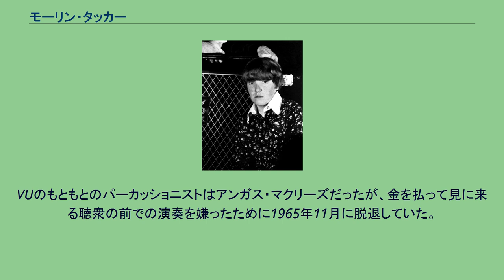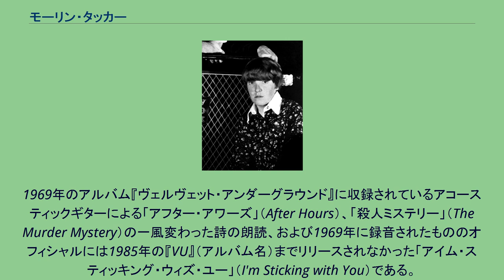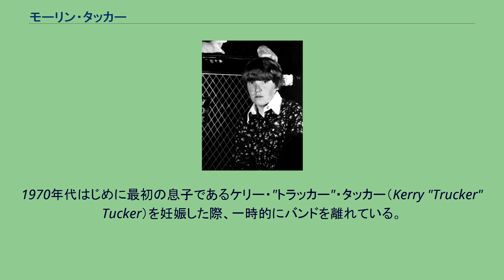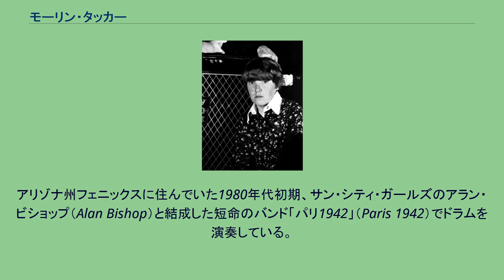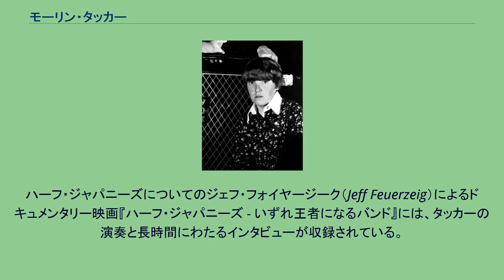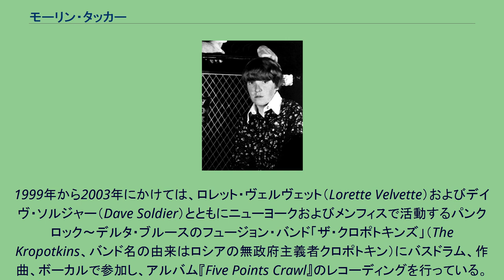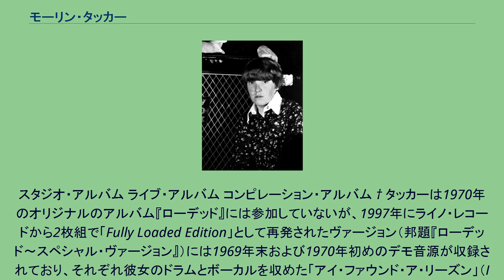モーリン・タッカー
ヴェルヴェット・アンダーグラウンドのメンバー
モーリン・タッカー（Maureen Tucker、1944年8月26日 - ）は、アメリカ合衆国のミュージシャン。
ロックバンド、ヴェルヴェット・アンダーグラウンドのドラマーとして知られる。
ニューヨーク・クイーンズ区ジャクソン・ハイツに生まれ、ニューヨーク州ナッソー郡レヴィットタウンで育つ。
タッカーは19歳でドラムを始めた。
ヴェルヴェット・アンダーグラウンド（以後VUと略記することあり）への加入を打診されたとき、タッカーはIBMでキーパンチのオペレーターとして働いていた。
VUのもともとのパーカッショニストはアンガス・マクリーズだったが、金を払って見に来る聴衆の前での演奏を嫌ったために1965年11月に脱退していた。
タッカーに白羽の矢が立ったのは、VUのギタリスト、スターリング・モリソンが、大学時代の同僚の妹がドラムを叩いていたことを思い出したからである。
タッカーのスタイルはきわめて特徴的である。
立って演奏することが多く、トムトム、スネア、上に向けられたバスドラムというシンプルなセットを用いる。
スティックではなくマレット（打楽器用小槌）で演奏することが多い。
またシンバルはほとんど使わない。
ヴェルヴェット・アンダーグラウンドではドラム・パートのほかに、次の3曲でリードボーカルに加わっている。
1969年のアルバム『ヴェルヴェット・アンダーグラウンド』に収録されているアコースティックギターによる「アフター・アワーズ」（After Hours）、「殺人ミステリー」（The Murder Mystery）の一風変わった詩の朗読、および1969年に録音されたもののオフィシャルには1985年の『VU』（アルバム名）までリリースされなかった「アイム・スティッキング・ウィズ・ユー」（I'm Sticking with You）である。
ルー・リードは「アフター・アワーズ」について、「とても無垢でピュア」な曲だから自分では歌えなかった、と語っている。
初期には、タッカーはライブでベースを演奏することもあった。
ベースの演奏が収録されている唯一の曲は1995年のボックス・セット『ピール・スローリー・アンド・シー』に収められた「メロディー・ラフター」（Melody Laughter）である。
1970年代はじめに最初の息子であるケリー・"トラッカー"・タッカー（Kerry "Trucker" Tucker）を妊娠した際、一時的にバンドを離れている。
このため演奏できなかったが、例外的にルー・リード在籍時代のVUのラストを飾るアルバム『ローデッド』の数曲については参加している。
ライブにおいてはベースのダグ・ユールの弟であるビリー・ユール（Billy Yule）が代役をつとめ、レコーディングではドラム・パートの大部分はダグ・ユールが担当した。
1970年後半、バンドに復帰。
この時点でルー・リードはVUから離脱しており、リーダーシップをとっていたのはダグ・ユールであった。
1970年および1971年にかけてのVUの北米・カナダ・欧州・英国・オランダを周るツアーに参加した後、子育てのためにバンドおよび音楽界から遠ざかったということである。
アリゾナ州フェニックスに住んでいた1980年代初期、サン・シティ・ガールズのアラン・ビショップ（Alan Bishop）と結成した短命のバンド「パリ1942」（Paris 1942）でドラムを演奏している。
1984年にジョージア州ダグラスに移り、ウォルマート社で働きながら家族を養っていたが、1989年に仕事を辞めて友人たちのバンドであるハーフ・ジャパニーズに加わり、欧州ツアーを行っている。
以後、レコーディングとツアー活動を再開し、小規模な独立レーベルから多くのアルバムをリリースしている。
自身のバンドのフロント・パーソンとしてボーカル、ギターを担当しており、かつてのVUの仲間であるスターリング・モリソンも加わっていた時期がある。
1992年から翌年にかけてのVUの再結成にも参加し、欧州ツアーおよび2枚組アルバム『ライブ1993』の制作に加わった。
自身のプロジェクトにくわえて、ゲストとして多くのレコーディングに参加しており、この中にはハーフ・ジャパニーズの1990年のアルバム『Fire in the Sky...